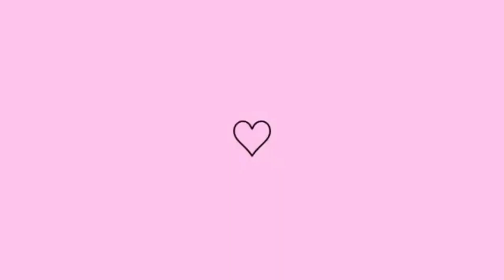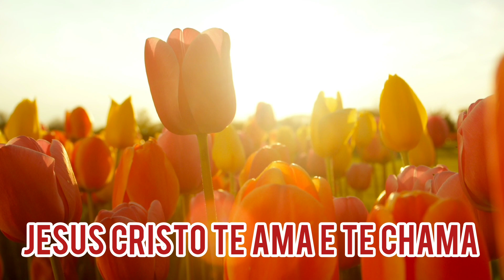🔴ISSO ESTAVA ME DESMOTIVANDO!!Pensei em parar e desistir🥺